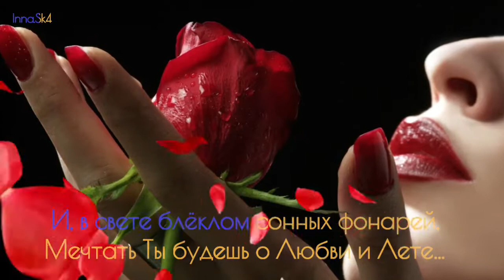Ты Будешь Помнить обо Мне Всегда!